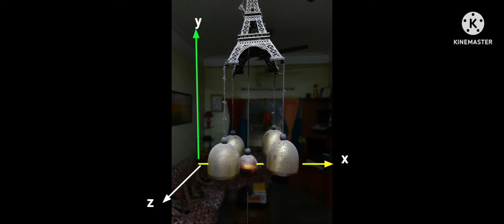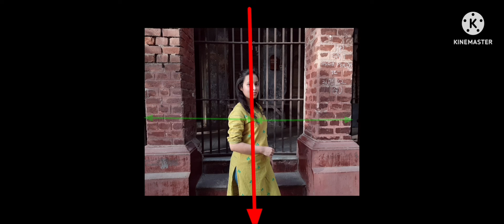6 PHOTOGRAPHY COMPOSITION RULES You must try | CAPTURE PHOTO LIKE A PRO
Photography is a huge subject. It has different parts- landscape photography or portrait photography or product photography or macro photography or wild life photography etc. But the main thing is that how to capture the elements and subject so that the viewer understands what you want to tell in your photo. So photography consists of some rules. They are used to enhance the beauty of a photo. Using these rules your photo can get more attractive.
All the photos are mobile captured. These are Mobile Photography.
I am discussing the photography topics on photography for beginners. This is free photography course.

Note:   If you have issue listening the voice, please use headphone or earphone for better output

Some Words:
Photography Composition is very important for taking beautiful photos. There is some Photography composition techniques by which a beginner or a professional can achieve their best photos. Photography composition for beginners is very important to make them pro.
There are several Photography Composition rules. I will only discuss about 6 Photography Composition ideas.
Composition techniques in photography not only improves the skill but also helps to create outstanding images. Composition rules in photography will help every photographer to capture photos in a cinematic way. Most of the time we capture photos randomly. We don't know how to take the photo properly. So I will discuss about How to take better photos using photography composition rules as well as How to capture photo like a pro.
Basically the Composition rules are the Photography basics which every photographer or cinematographer must know. I will give some photography tips which will help for mobile photography as well as DSLR photography.

Don't publish and use this video or any part of this video or any screenshot from this video on any platform without the written permission of the owner.
Any use or misuse of the content is liable to legal actions.

00:00 Introduction
01:30 Rule of 3rd and it's variations
03:46 Frame within a frame
04:08 Leading line
04:58 Taking foreground in a photo
05:22 symmetry
05:52 Use reflection
06:32 conclusion